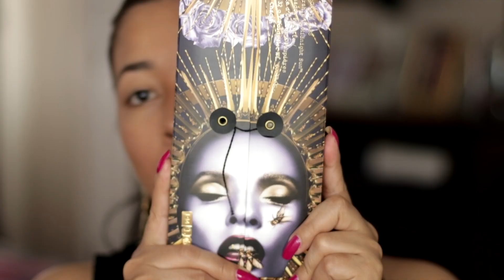PAT MCGRATH LABS MIDNIGHT SUN MOTHERSHIP VI Review / swatches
ANTES DE COMENZAR A VER ESTE VIDEO NO SE TE OLVIDE QUE TAMBIÉN PUEDES VERLO EN 1080p HD📱💻🖱

LINK DE LA PALETA

HOLA MIS BELLEZAS, GRACIAS POR ESTAR DE NUEVO EN MI CANAL EN ESTE MIDNIGHTSUNPALETTE MOTHERSHIPVI VIERNESDEPALETASCONBELLALUZ HONDURAS YOUTUBEHONDURAS LOS AMO NUNCA LO OLVIDEN, BESITOS PARA LOS QUE ME AMAN Y PARA LOS QUE NO MAS JEJE...

👸CONTACTARME Y🐝SEGUIRME EN🤳💻🖱
✉SNAPCHAT...…@estilobellaluz
📷INSTAGRAM. @estilobellaluz
📲FACEBOOK. @Estilo Bellaluz

Baja la aplicación que te paga por caminar y mantenerte saludable y en forma aqui:👇
sweatco.in/hi/bellaluz740393

Quieres ahorrar dinero en tus compras EBATES es la mejor web para hacer tus compras y ahorrar mucho mas, quieres saber como dale y ahorra $10.00 en tu primera compra en cualquiera de tus paginas favoritas para comprar💸💶💰💳💃🏼😍☝️

I’m getting Cash Back at my favorite stores with Ebates, and you can, too! Use my link to join for free and get a $10 Welcome Bonus